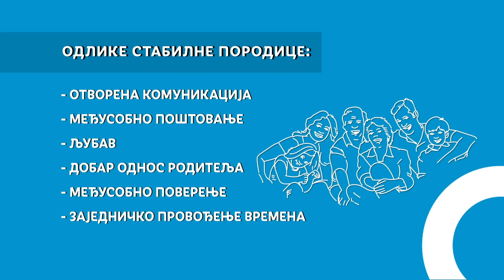Šta je stabilna porodica ? | RTS Ordinacija